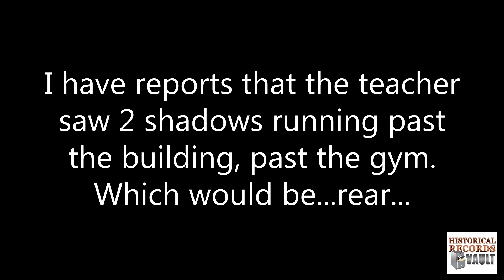They're Comin At Me Down Crestwood, Sandy Hook Police Radio Audio of multiple suspects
**Mirrored** from HistoricalRecordsVLT

Heres the proof that multiple suspects were arrested that can't be debunked because this is police radio transmissions of officers on Crestwood Dr. which is a street behind the school.

This is not the suspects in the woods, or mistaken parents.

So what happened to these suspects?